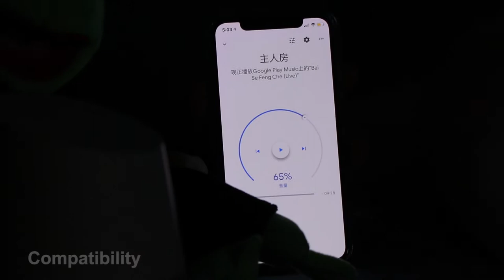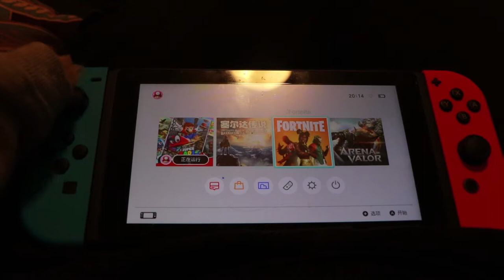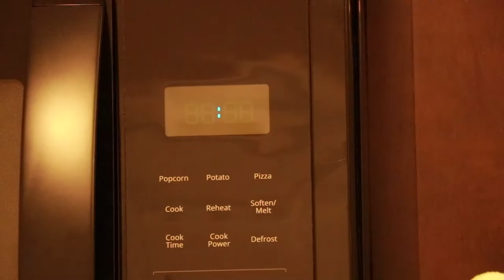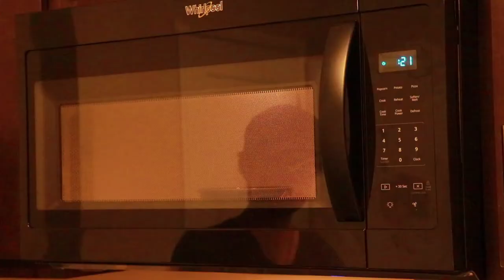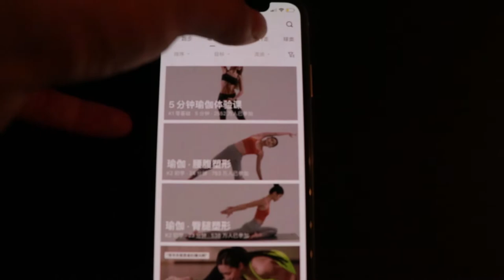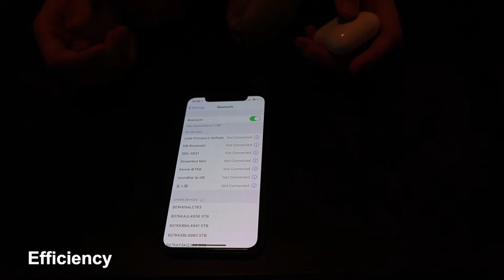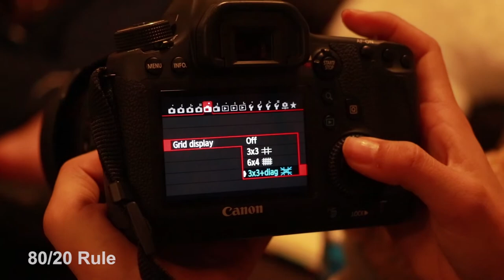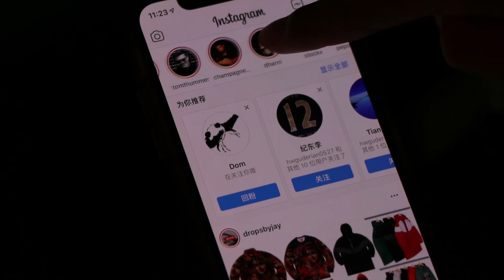COMM 3545Design Diary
Among various social media types, we decided to take a video, since social media sharing has become popular, especially for video. Rather than taking a short video which is like a well-planned play, we choose Vlog because it is more like a real-life documentary and it has a plot, a story, a personal experience that can resonate with everyone. Therefore, we create a story of a frog Kermit a teddy bear to evaluate the objects they use in daily life. We evaluated six objects, including two apps: Google home, Nintendo switch, kindle, microwave oven, Cannon camera, Keep and Instagram because these objects display different interaction types. For instance, Google Home has a speech interface; the switch has a gesture-based interface. In the evaluation, we focus on the six major usability goals, the arrangement of the functions, and the effect of appearances. In the video we use medium shots to document the main story and show the interaction between two characters; while evaluating the object, we turn to use close-up shots to give a clear detail.